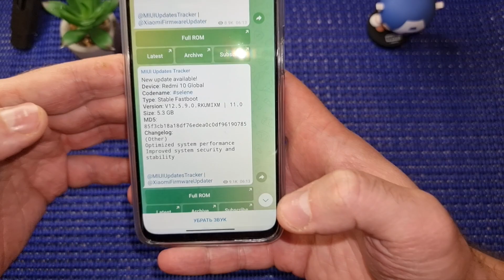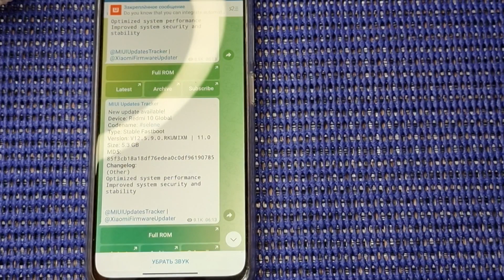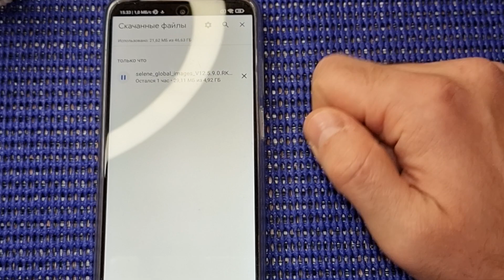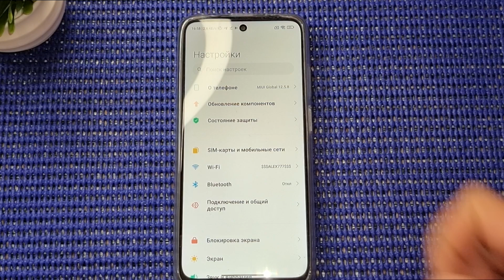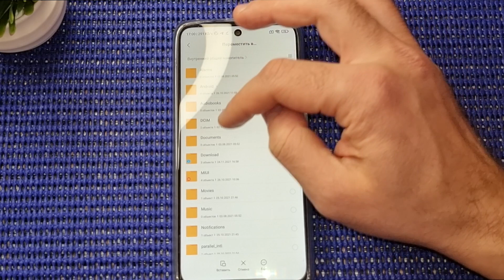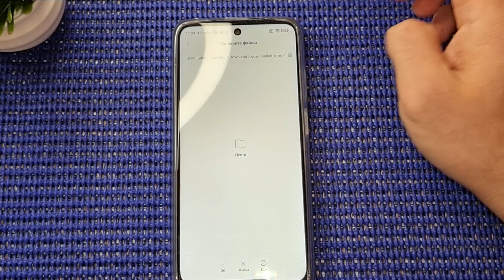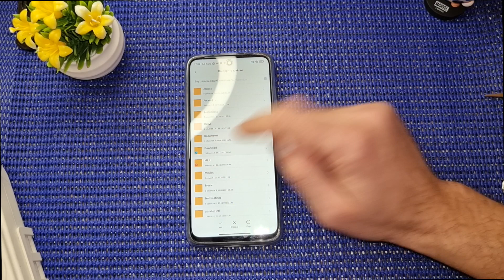REDMI 10 ПОЛУЧАЕТ ВАЖНОЕ ОБНОВЛЕНИЕ MIUI 12.5.9.0! ЧТО ИСПРАВИЛИ?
Сегодня новостное видео о Redmi 10!

Redmi 10 опыт использования
Редми 10 опыт использования
редми 10 опыт
Месяц с Redmi 10
redmi 10 отзывы
redmi 10
redmi 10 128gb
redmi 10 pro
redmi 10 pro 128gb
redmi 10 pro купить
redmi 10 pro цена
redmi 10 характеристики
redmi 10 цена
redmi note 10 цена
xiaomi 10
xiaomi 10 128gb
xiaomi 10 pro
xiaomi 10 купить
xiaomi redmi 10 8 128gb
xiaomi redmi 10 pro 128gb
xiaomi redmi 10 купить
xiaomi redmi note 10
xiaomi redmi pro 10
ксиаоми редми 10
купить redmi 10
купить xiaomi redmi 10 pro
купить редми 10
редми 10
редми 10 про
редми 10 про цена
редми 10 цена
редми нот 10
редми нот 10 про
редми ноут 10
редми ноут 10 про
редми ноут 10 цена
смартфон redmi 10
смартфон redmi 10 pro
смартфон xiaomi redmi 10
сяоми редми 10
сяоми редми ноут 10
телефон редми 10